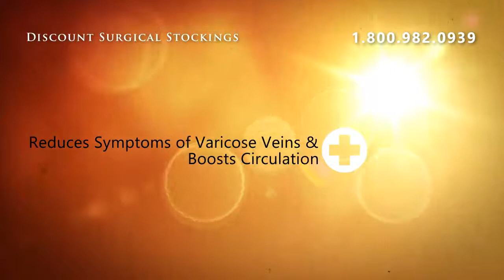Medi Washing Solution 16oz Bottle buy @ Discount Surgical St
Medi Washing Solution 16oz Bottle